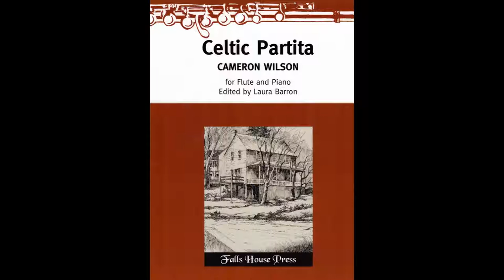Celtic Partita for Flute and Piano - Cameron Wilson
An incredibly beautiful and moving opening followed by some of the most satisfyingly fun to play music! Recorded on September 27 with the brilliant David Mibus on piano.